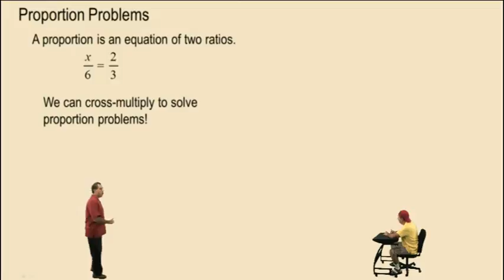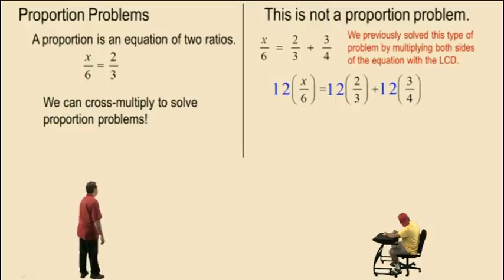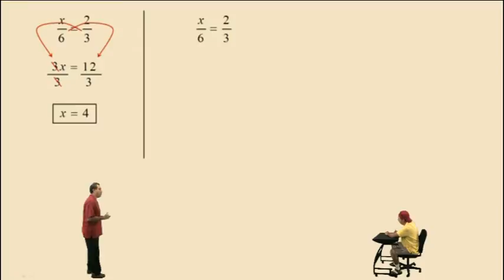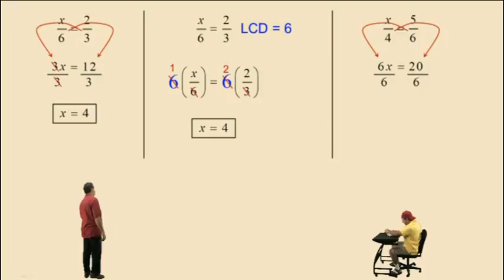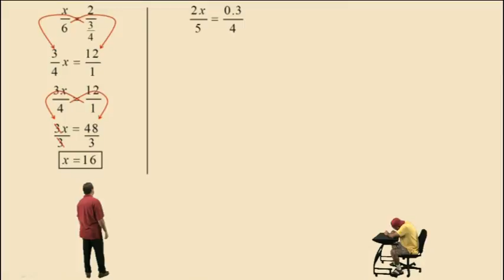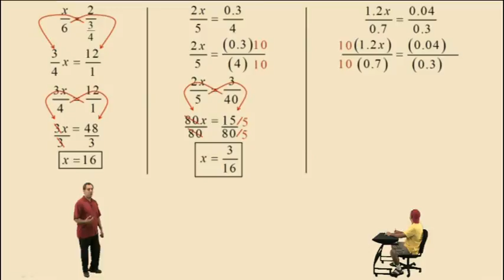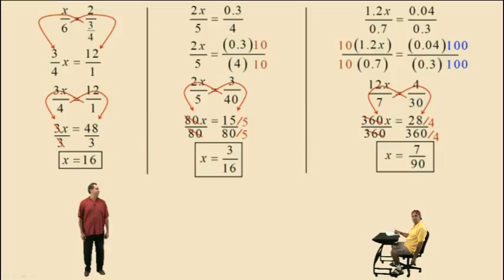Solving Proportions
This is a 2nd generation pre-algebra video.